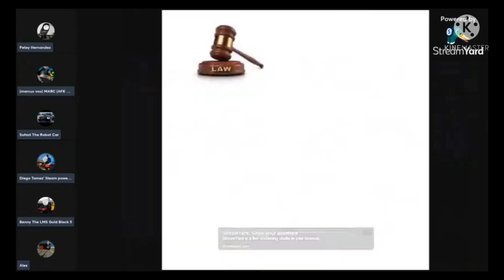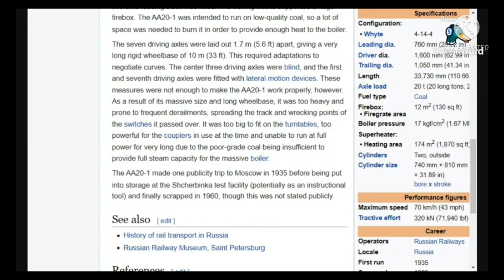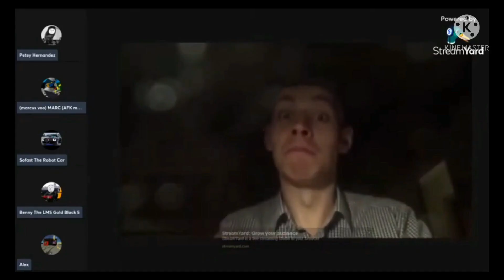dumb momments with petey and the gang